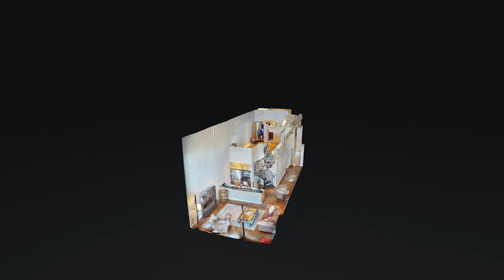1352 Rosa L Parks Blvd Apt 405 Nashville TN 37208 — Jan Mitchell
1352 Rosa L Parks Blvd Apt 405 Nashville TN 37208 - Jan Mitchell

Jan Mitchell

Jan Mitchell was born and raised in Owensboro, KY. She lived in Panama City Beach, Florida for 12 years just before relocating to Nashville. She comes from a background of being a teacher for 10 1/2 years followed by 20 years of selling real estate. Jan specializes in luxury properties and condos. Jan earned her bachelor's degree from the University of North Dakota and her master's degree from Western Ky University. Through her experiences in teaching, Jan entered the Real Estate world in order to her own boss and hasn't looked back.

1352 Rosa L Parks Blvd Apt 405 Nashville TN 37208 - Jan Mitchell

1352 Rosa L Parks Blvd Apt 405 Nashville TN 37208 - Jan Mitchell